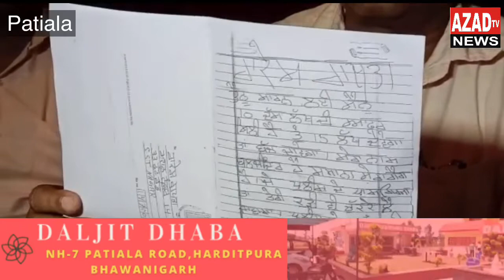ਨਾਜਾਇਜ ਬਿਲਡਿਗਾਂ ਦੇ ਖਿਲਾਫ ਬੋਲਣ ਤੇ ਵਪਾਰ ਮੰਡਲ ਆਗੂ ਨੂੰ ਮਿਲੀ ਜਾਨੋ ਮਾਰਨ ਦੀ ਧਮਕੀ